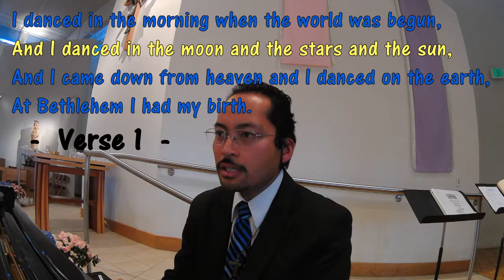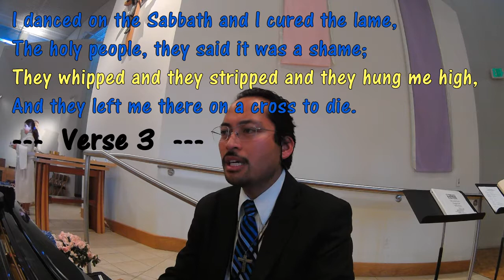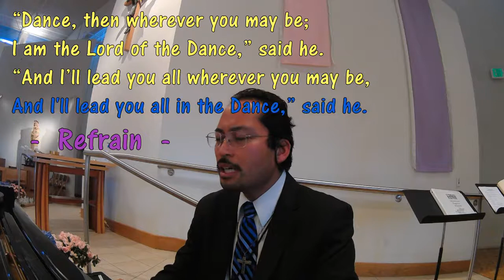Lord of the Dance [LYRICS] - Shaker Melody, 19th century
Text and Music adaptation by Sydney B. Carter.

Saint Charles Borromeo Parish in Livermore, California
Wednesday, May 10, 2017
5:30pm Faith Formation end-of-year Closing Liturgy

1.
I danced in the morning when the world was begun,
And I danced in the moon and the stars and the sun,
And I came down from heaven and I danced on the earth,
At Bethlehem I had my birth.

Refrain.
“Dance, then wherever you may be;
I am the Lord of the Dance,” said he.
“And I’ll lead you all wherever you may be,
And I’ll lead you all in the Dance,” said he.

2.
I danced for the scribe and the Pharisee,
But they wouldn’t dance and they wouldn’t follow me;
I danced for the fishermen, for James and John;
They came with me and the dance went on.

Refrain.

3.
I danced on the Sabbath and I cured the lame,
The holy people, they said it was a shame;
They whipped and they stripped and they hung me high,
And they left me there on a cross to die.

Refrain.